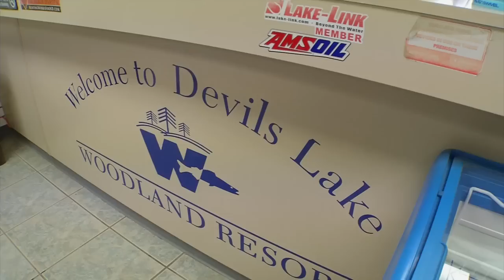Preview: Casting Cranks for Devil's Lake Walleye & Pike - The Next Bite Season #9 Episode #9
Keith Kavajecz and Jim Carroll are demonstrating how to take full advantage the incredible shallow water crank bait bite in the expanding waters of Devil's Lake in North Dakota.

To Rent or Purchase a digital copy of this episode